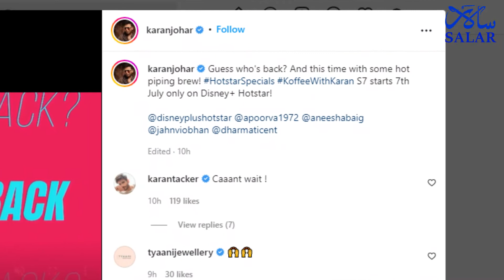‘Koffee with Karan- season 7’ to premier on Disney+ Hotstar from July 7